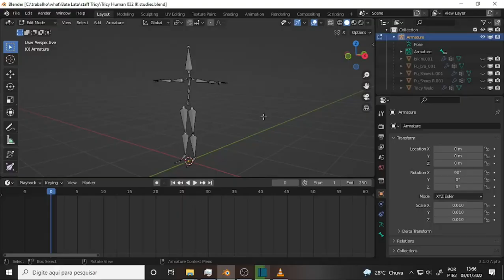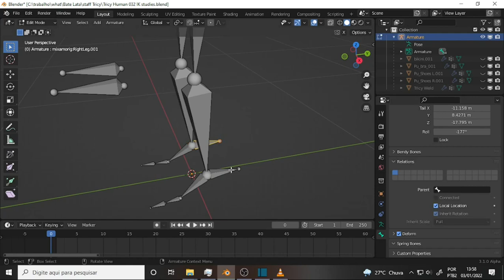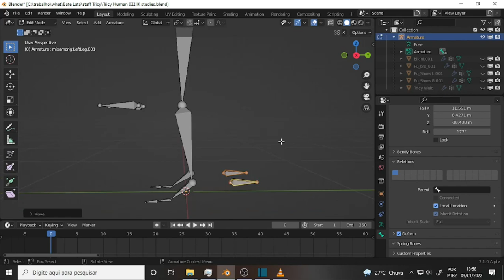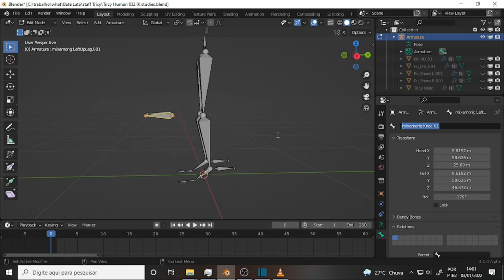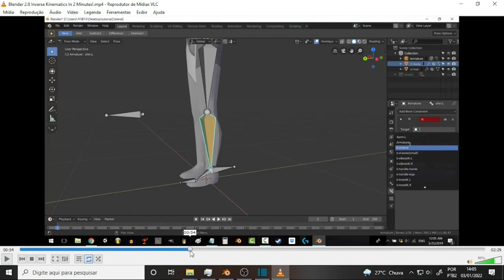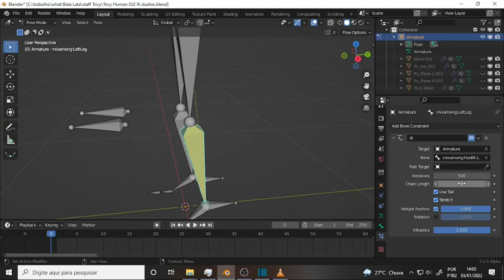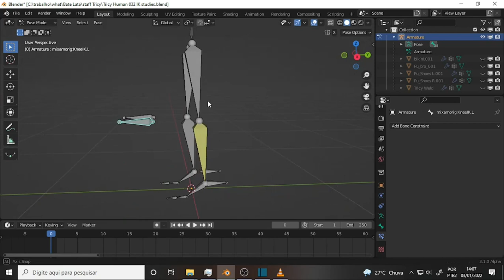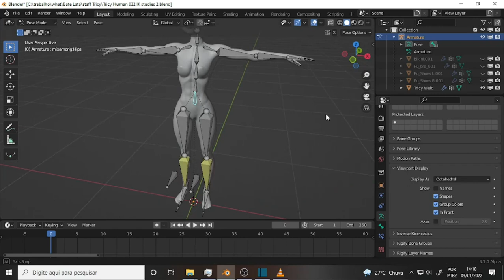what BATE LATA 241 Rigs FUNK IK 2